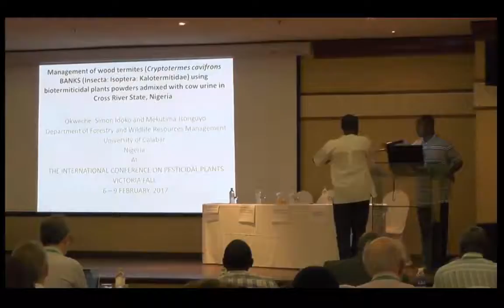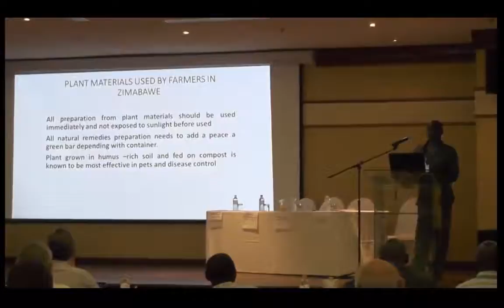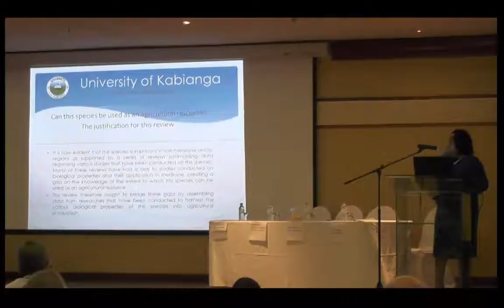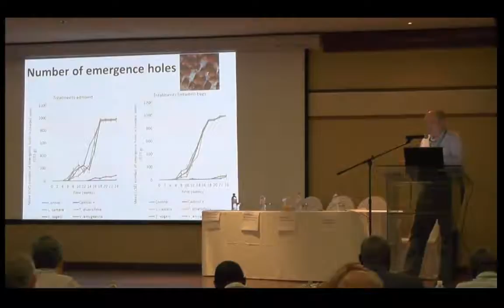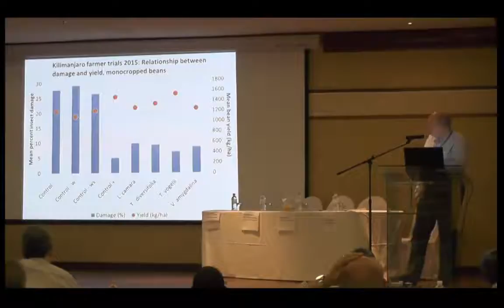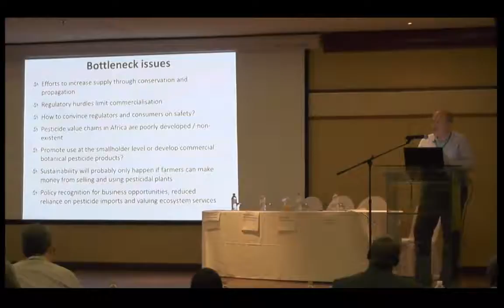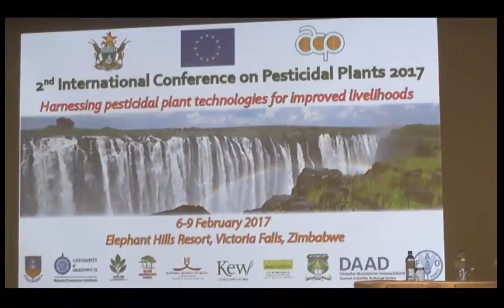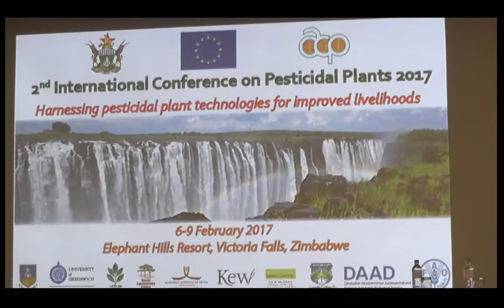2017 ICPP Conference Day 1 Late Afternoon Session